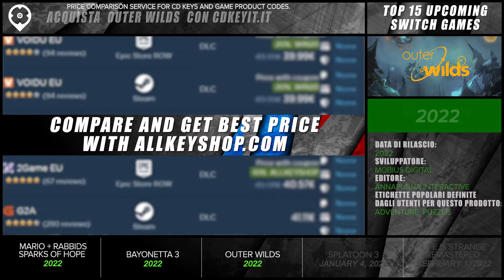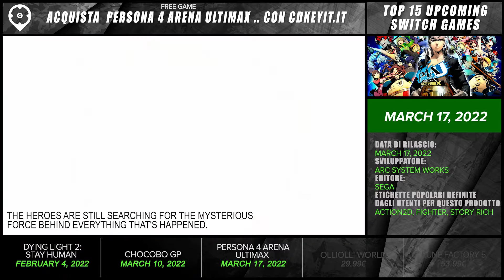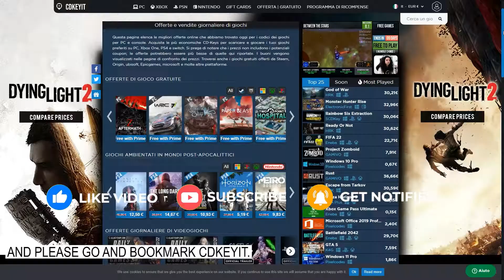Top 15 Best Upcoming Switch Games - February 2022 Selection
0:03 MARIO + RABBIDS SPARKS OF HOPE
0:23 Bayonetta 3
0:43 Outer Wilds
1:03 Splatoon 3
1:23 Life is Strange Remastered
1:43 Dying Light 2: Stay Human
2:03 Chocobo GP
2:23 Persona 4 Arena Ultimax
2:43 OlliOlli World
3:03 Rune Factory 5
3:23 Kirby and the Forgotten Land
3:43 Triangle Strategy
4:03 Advance Wars 1+2: Re-Boot Camp
4:23 Lego Star Wars: The Skywalker Saga
4:43 WRC 10